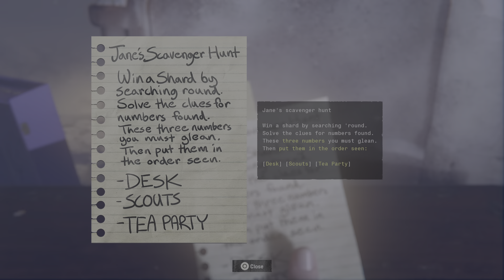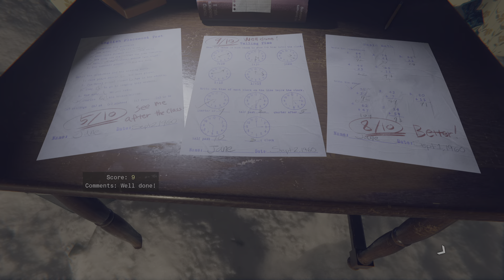Call of Duty_Black Ops 6 gmply Harrow exposed 3 👍🏿💥💣🤔